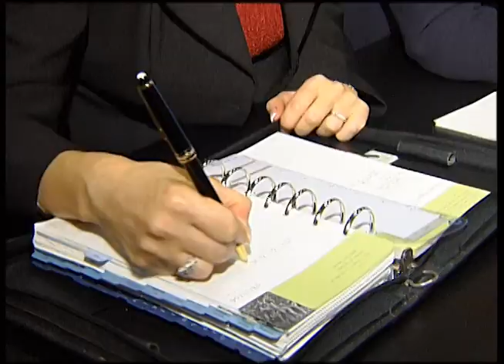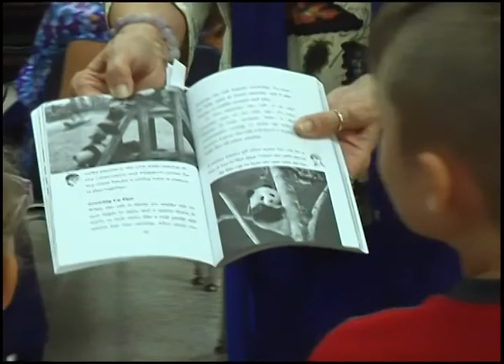City of VB Volunteers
Information about volunteering for the City of Virginia Beach